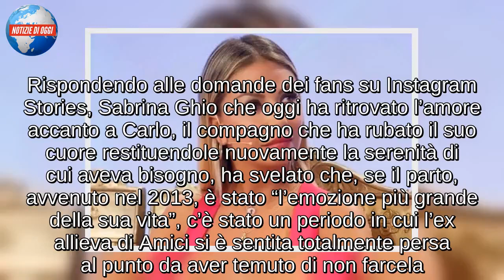SABRINA GHIO/ Uomini e Donne: “ho avuto momenti in cui mi sono sentita persa”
Sabrina Ghio si lascia andare e sui social apre il suo cuore. L’ex tronista di Uomini e Donne ha deciso di raccontare ai followers alcuni momenti della sua vita, compresi quelli più bui. Rispondendo alle domande dei fans su Instagram Stories, Sabrina Ghio che oggi ha ritrovato l’amore accanto a Carlo, il compagno che ha rubato il suo cuore restituendole nuovamente la serenità di cui aveva bisogno, ha svelato che, se il parto, avvenuto nel 2013, è stato “l’emozione più grande della sua vita”, c’è stato un periodo in cui l’ex allieva di Amici si è sentita totalmente persa al punto da aver temuto di non farcela. “Ho avuto momenti in cui mi sono sentita persa! Ho avuto paura”, racconta Sabrina rispondendo a chi le ha chiesto di rivivere un momento buio della sua vita. “Ho passato anni della mia vita senza riuscire a prendere decisioni. Mi sentivo chiusa in un vortice, pensavo di non meritarmi questa vita, di dover pagare l’infelicità rimanendo così intrappolata in un’esistenza che non volevo“.

SABRINA GHIO: L’ANALISI E LA VOGLIA DI RICOMINCIARE
Sabrina Ghio, però, non si è mai arresa e, grazie all’analisi e alla voglia di ricominciare, l’ex tronista di Uomini e Donne è riuscita a ritrovare la voglia di riprendere in mano la propria vita. “Non so neanche io quale è stato il giorno in cui ho trovato la forza di dire a me stessa che non andava bene la mia mortificazione interiore. C’è voluto tanto tempo, un po’ di analisi e magicamente ho cominciato a guardare davanti a me”, ha dichiarato Sabrina. Sulla storia d’amore con il compagno Carlo, l’ex tronista svela di vivere ancora una storia da fidanzati. I due, infatti, non convivono ancora: “No, non viviamo assieme. Io vivo a Roma, sola con la mia polpetta. Carlo vive tra Milano, Caserta e Roma. Ci vediamo appena possiamo”. Sabrina, infatti, già mamma di Penelope, non nasconde il desiderio di avere un secondo figlio svelando di essere nata con l’istinto materno.